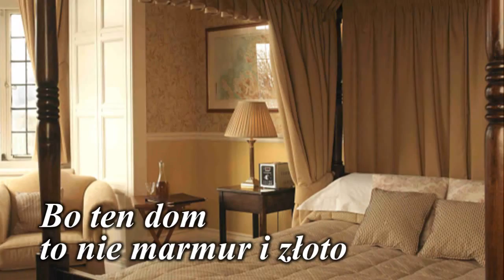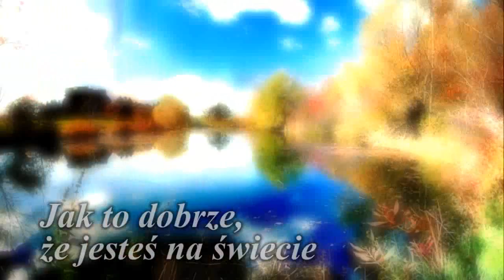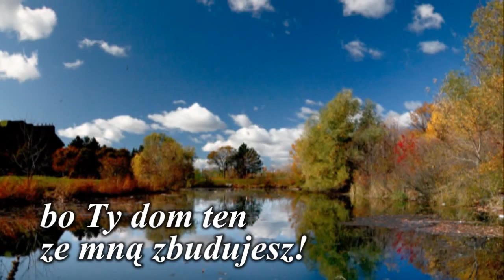Henryk Rynkowski - Nasz wspaniały dom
Piękny dom chciałbym dla nas zbudować
Najwspanialszy z domów na świecie
Który chronić nas będzie od mrozu
Który przetrwa wszystkie zamiecie

Na ten dom nie potrzeba kamienia
Nie potrzeba też drewna i stali
Bo bez tego dom trzeba zbudować
Który nigdy się już nie zawali

Bo ten dom to nie marmur i złoto
Nie bogactwo w oczy kłujące
Nie przedmioty martwe i zimne
Ale nasze serca gorące

Jak to dobrze, że myślisz tak samo!
Jak to dobrze, że to samo czujesz!
Jak to dobrze, że jesteś na świecie!
Bo Ty dom ten ze mną zbudujesz!